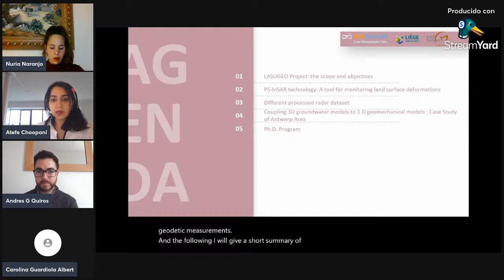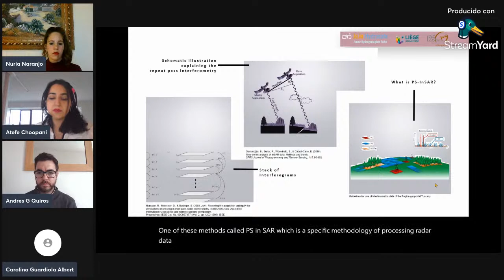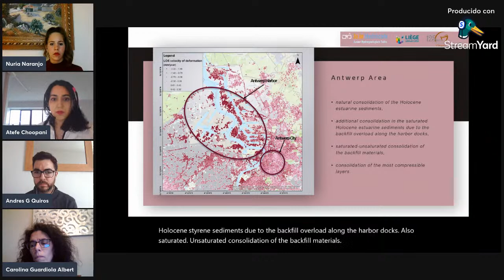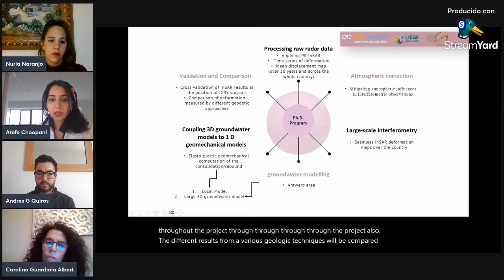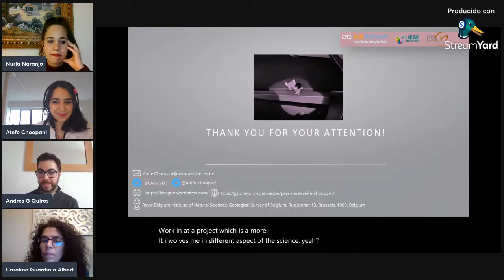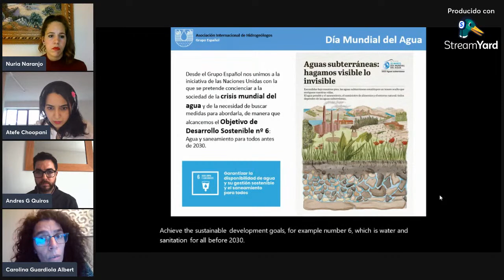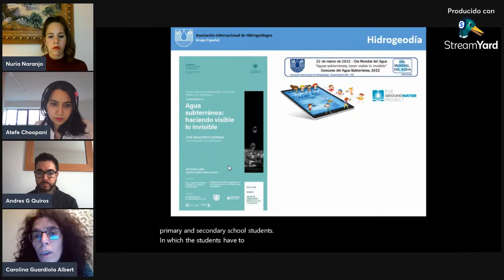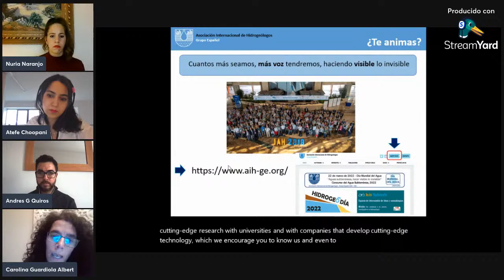2Ed - S6 (23/03/2022): Land subsidence-Groundwater exploitation- Geodetic measurements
Jo.in Hydrocafe - 23 March 2022

Atafe Choopani ( University of Liege, Belgium) - LASUGEO Project: monitoring LAnd SUbsidence caused by Groundwater exploitation through gEOdetic measurements

Information for Ukrainians that want to come to Spain. It has been translated into Ukrainian

Would you like to jo.in?